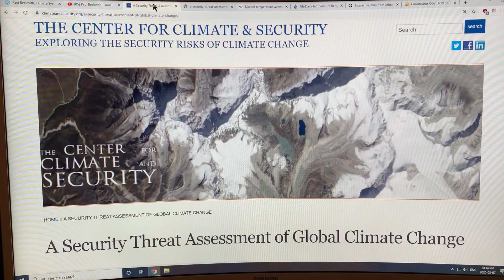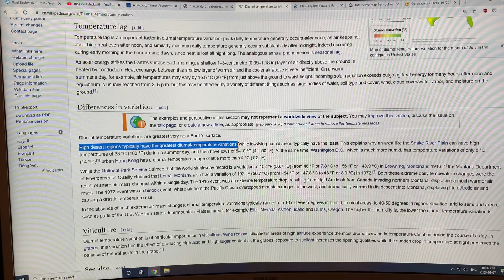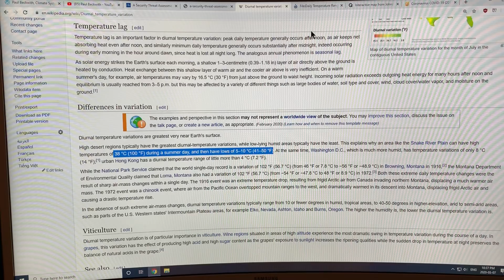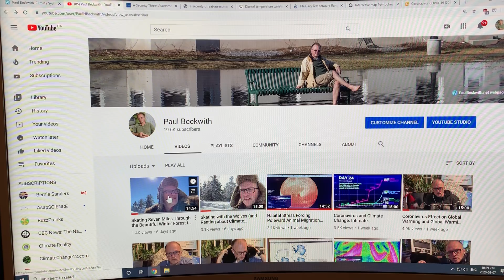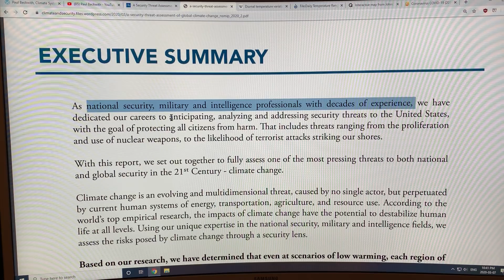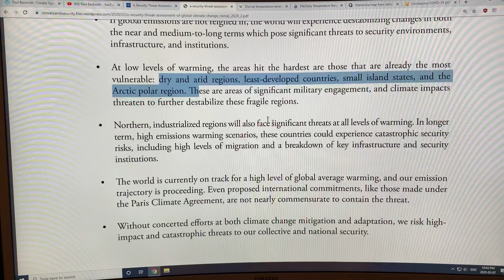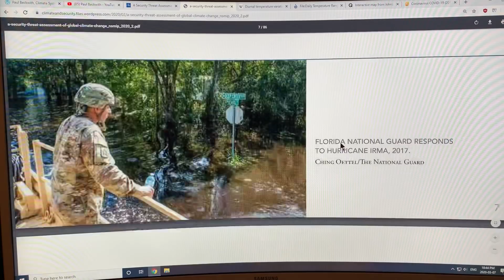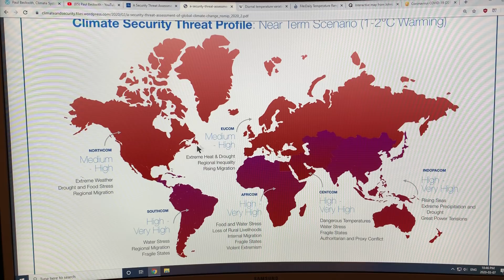Chat on Hard-Hitting New Report: “A Security Threat Assessment of Global Climate Change”: 1 of 2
A new report called “A Security Threat Assessment of Global Climate Change” came out last month, produced by a National Security, Military and Intelligence Panel on Climate Change, within The Center for Climate and Security. I discuss the key points for each of the two warming scenarios; in the near term with 1-2 C of warming, and in the medium-long term with 2-4+ C of warming. Impact threats to society are already very high, and soon to be catastrophic, according to this hard-hitting report.